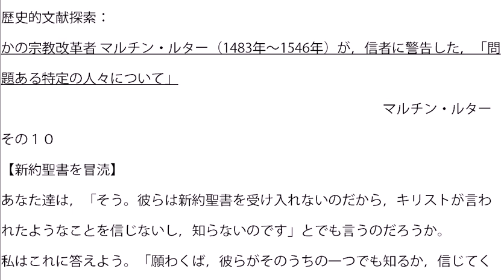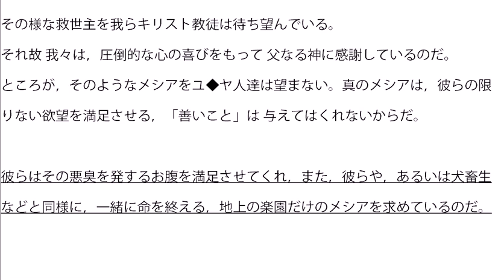宗教改革者ルターの警告【10/11】彼らの望むメシアなら私は豚になった方がまし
歴史的文献探索：ルターその10です。

ルターの魂の叫びです。

彼らの望む，世俗的で欲望を叶えるだけの，専用の救世主であるために，
「私のような哀れな人間を，残念ながら救ってくれないのなら，私の人生を雌豚の十分の一も良くできないのなら，その救世主は私にとって良いお方ではない。」

「我が主なる神よ，あなたの救世主を，我が物と扱うような不届き者に与えたまえ。ただその場合には，私をいっそのこと 雌豚に変えて下さい。死んだも同然の人間であるより，生きた豚の方がまだましであるから」と。

「（反対に）神が，もし霊的に私を救済し給う救世主を与えて下さるなら，私は死を恐れない。常にそして永達に人生に確信を持ち，悪魔や地獄をあざけり，神の怒りの前に身震いする必要もあるまい。
その時，私の心は喜びで飛び跳ね，幸せに酔いしれることであろう。
私は神への愛の灯をともし，神に感謝し，神を讃美するのをやめないであろう。」

＊イントネーションのおかしさは、
1半角空白を挿入する、
２連句を単語登録する、